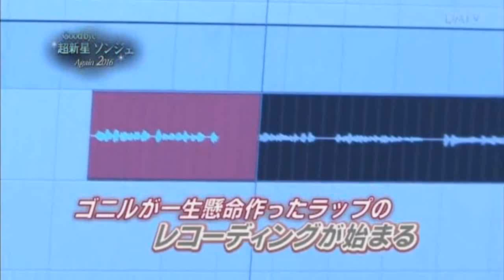Geonil - Supernova's new song recording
Goodbye Sungjae～again 2016